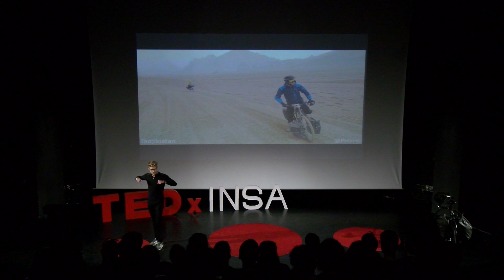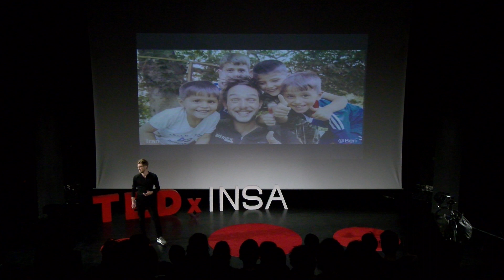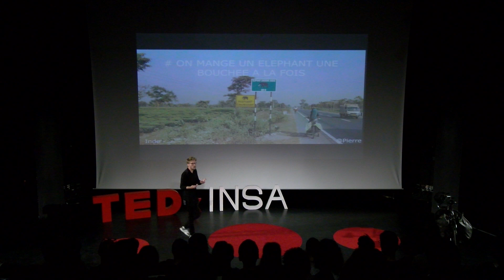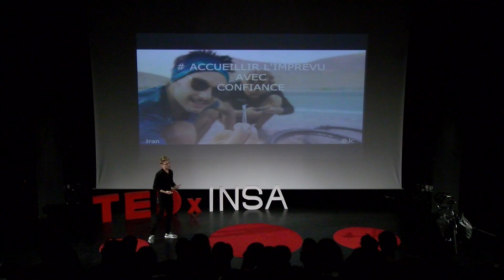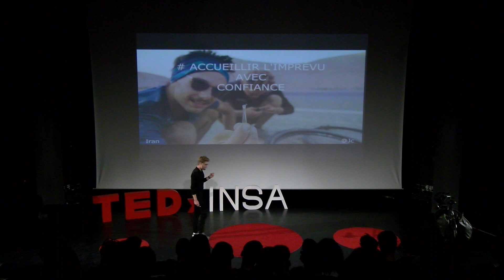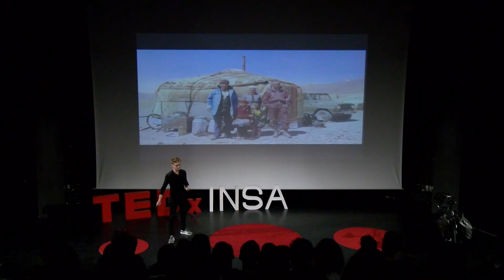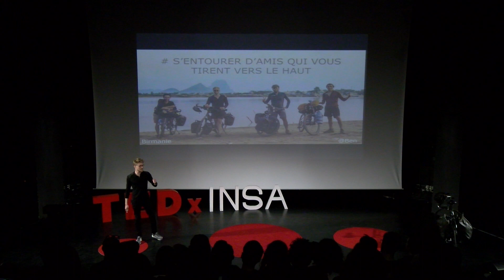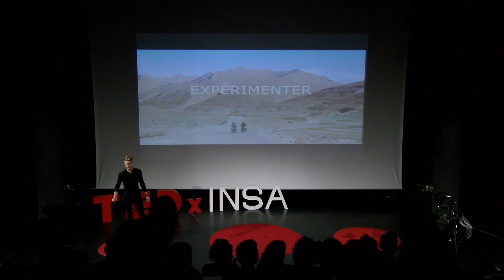Ce que j’ai appris de 15 000km à vélo | Pierre Bouillot | TEDxINSA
Diplômé de l'INSA Lyon en 2016, Pierre Bouillot a fait le choix d'une transition vers le monde professionnel des plus atypiques : avec 2 amis, ils décident de parcourir l'Europe et l'Asie à vélo, de Lyon au Pacifique pour un périple de plus de 15 000km. Avec ses rencontres atypiques et des expériences inoubliables, la route est une belle école de vie, qu'il compte bien vous faire découvrir au cours de ce talk… “Ce que j’ai appris de 15 000km à vélo”

Diplômé de l'INSA Lyon en 2016, Pierre Bouillot a fait le choix d'une transition vers le monde professionnel des plus atypiques : avec 2 amis, ils décident de parcourir l'Europe et l'Asie à vélo, de Lyon au Pacifique pour un périple de plus de 15 000km. Avec ses rencontres atypiques et des expériences inoubliables, la route est une belle école de vie, qu'il compte bien vous faire découvrir au cours de ce talk… This talk was given at a TEDx event using the TED conference format but independently organized by a local community.